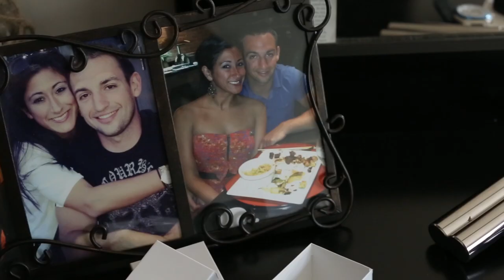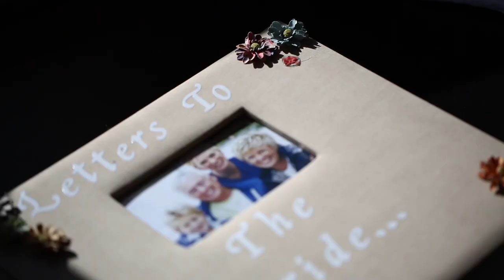Bertucci Wedding Recap 10/23/15